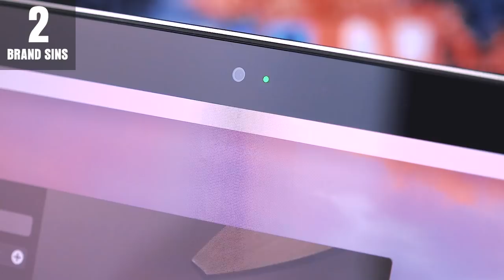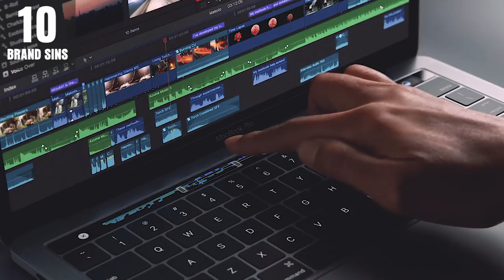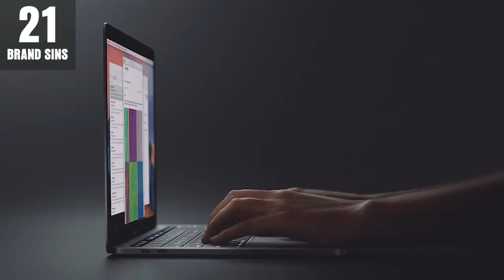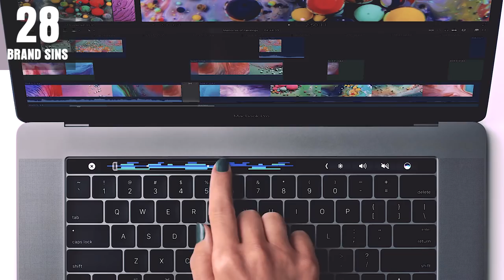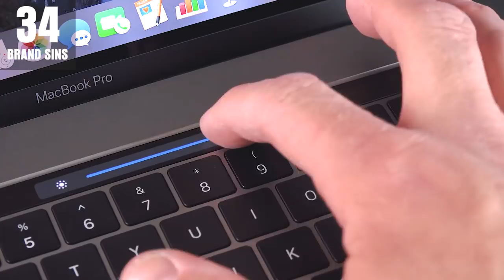Everything Wrong With Apple - 4th Generation MacBook Pro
4th Generation MacBook Pro? More like, stupid!

Watch. Sin. Enjoy.

What sinful topic would you like to see covered next?